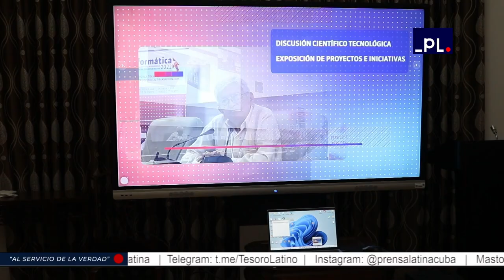Convocan en China a la XIX Convención y Feria Internacional Informática 2024 de Cuba